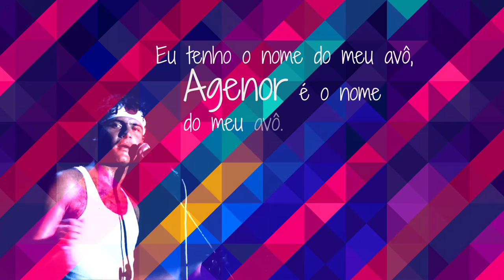Cazuza - 25 anos sem o "Exagerado" (vídeo 1)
Já são 25 anos sem Cazuza. Pra aliviar as saudades, o Portal EBC resgatou um áudio de uma entrevista de Cazuza na extinta Rádio Nacional FM do Rio em 1988, logo após o lançamento do disco Ideologia. Confira o especial completo em: